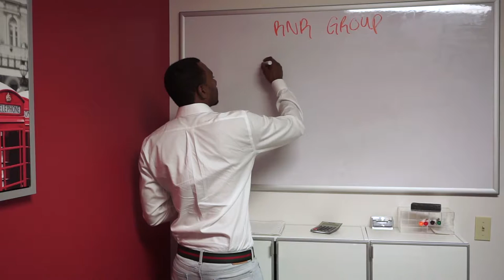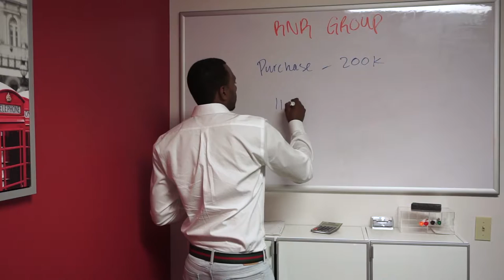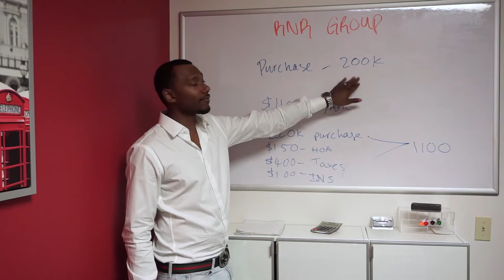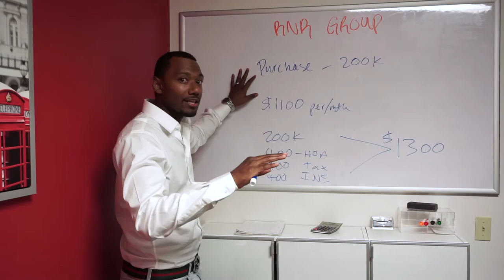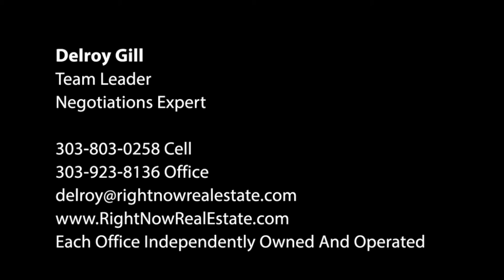Building Wealth Through Real Estate - HOA Fees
This video is third in a series that helps Build Wealth Through Real Estate.  This video helps to explain the hidden costs of HOA fees and how to make sure your monthly payment will be on budget.